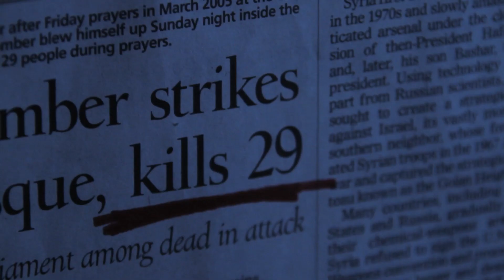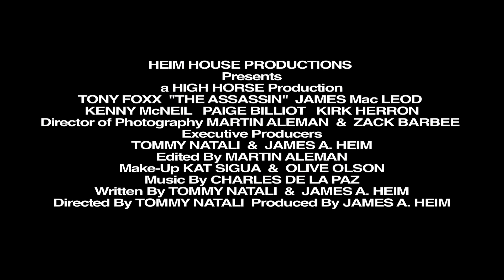The Assassin Trailer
A trained assassin must complete a contract killing in order to get his life back on track in hopes of re-connecting with his family.